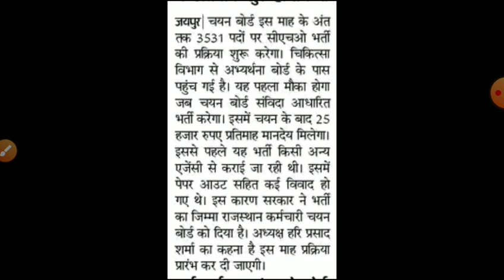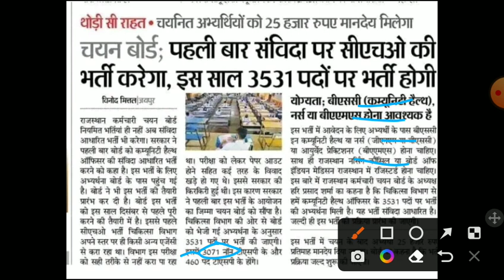Rajasthan Cho vacancy 2022/Cho bharti 2022/Cho online form 2022/Cho exam date 2022/ Cho latest news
cho bharti 2022, cho latest news 2022